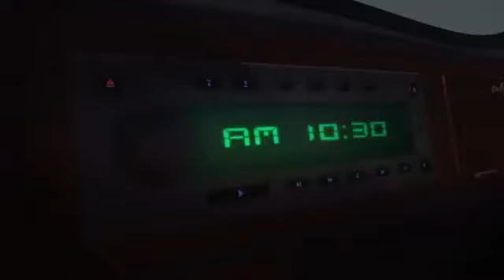Larva 2014 Short Funny Movie Traffic Safety Campaign 1